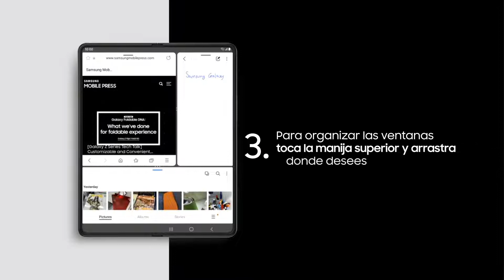Samsung - How To / Organiza tu pantalla de la mejor manera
Ocupa el modo Multitasking de la mejor forma, aprende a cómo organizar mejor tu pantalla, así verás mejor tu contenido en el GalaxyZFold3 5G. Descubre todas las formas aquí 🤩